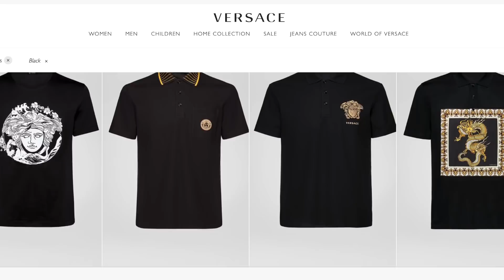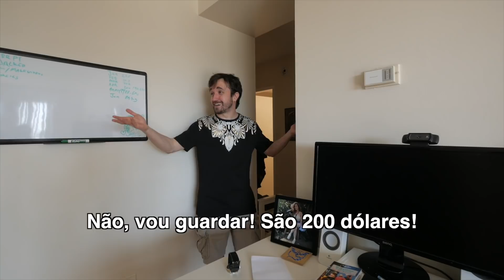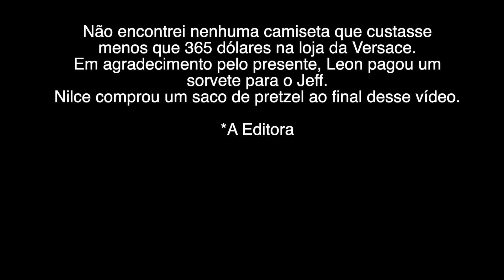GANHEI UMA CAMISA DE 700 REAIS - Ep. 1365